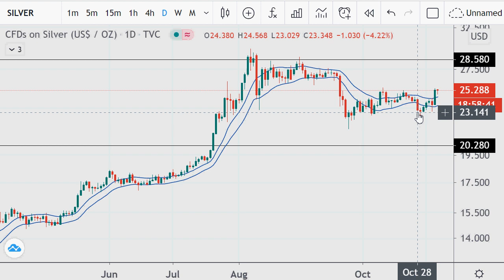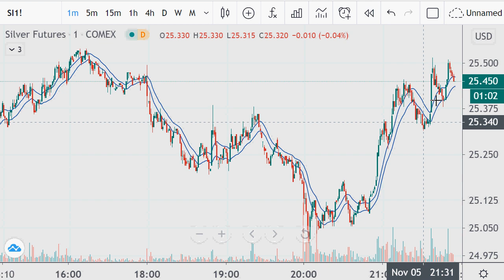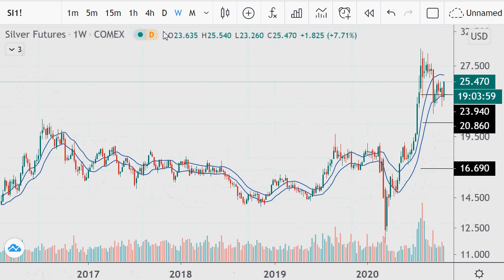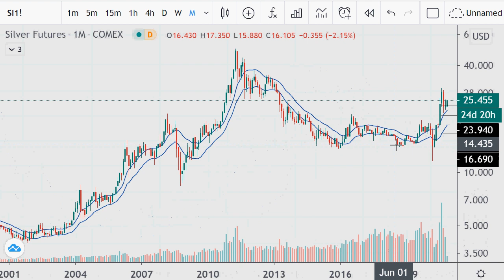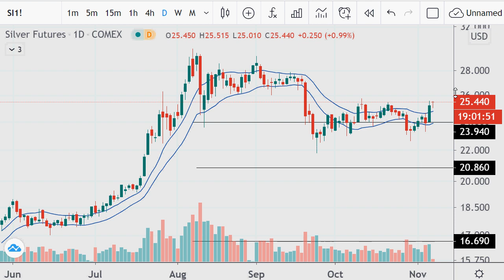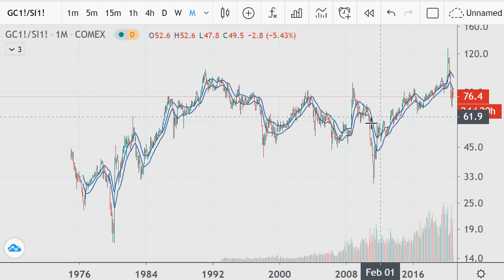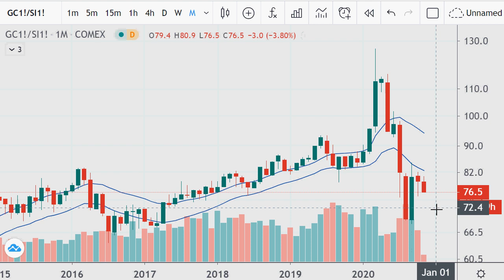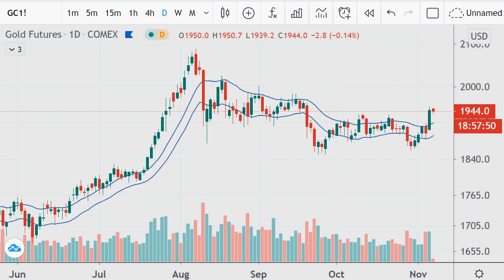Silver Charts entering 2020.11.06